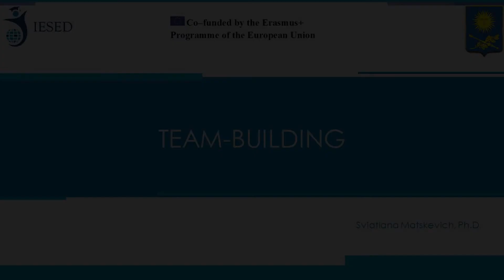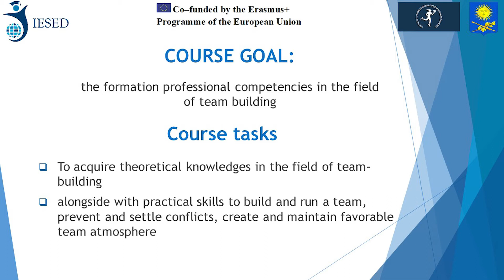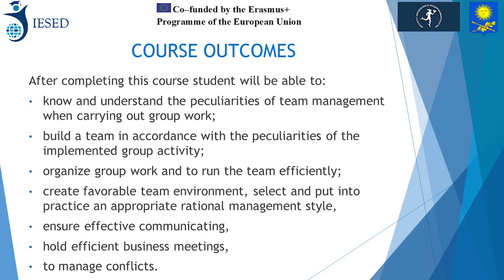Team-building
Аuthor Matskevich Sviatlana